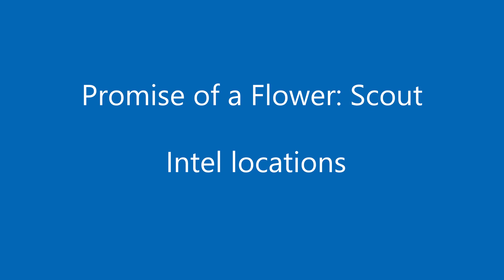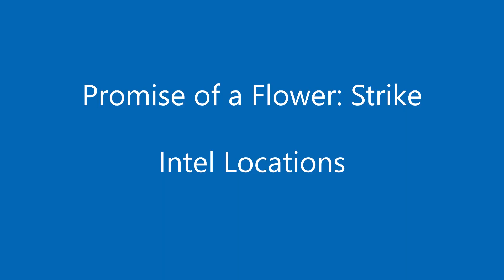Aliens: Fireteam Elite - Pathogen DLC All Intel Locations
All intel locations from the Aliens: Fireteam Elite Pathogen DLC.

Timecodes

0:00 - Promise of a Flower: Scout
0:02 - Log 1
0:13 - Log 2
0:38 - Log 3
0:59 - Promise of a Flower: Approach
1:02 - Log 4
1:24 - Log 5
1:44 - Log 6
2:04 - Promise of a Flower: Strike
2:06 - Log 7
2:38 - Log 8
2:55 - Log 9